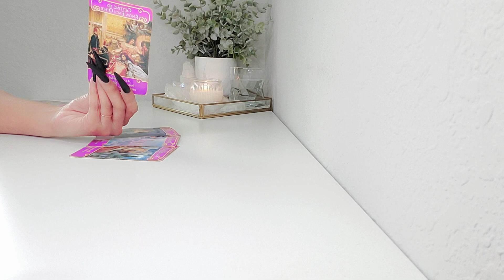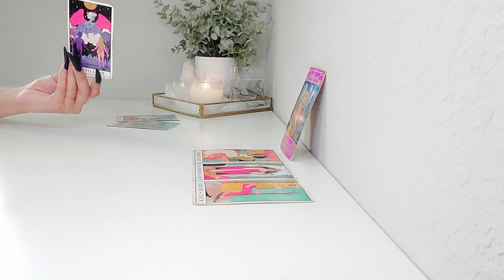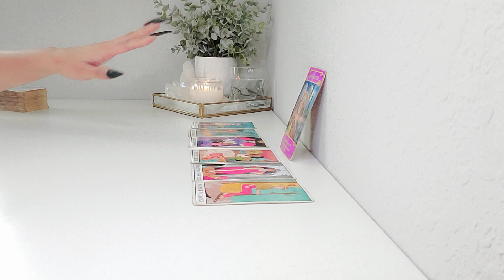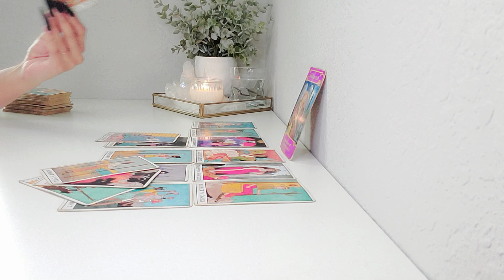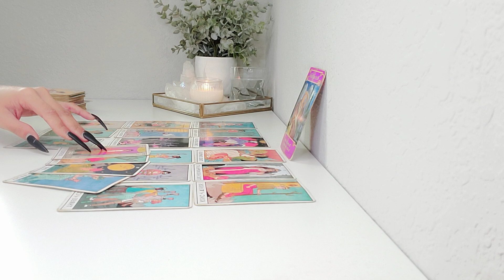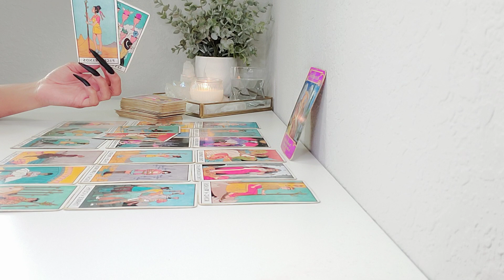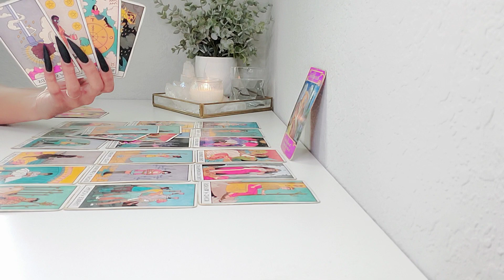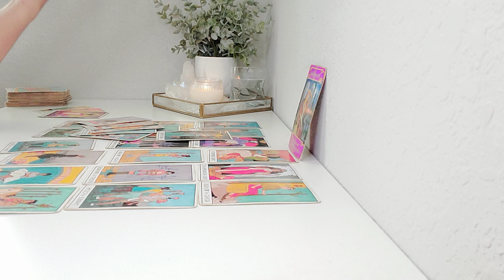Capricorn, "UH OH!! THEY'VE GOT SOMETHING TO SAY TO YOU!"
❤ Thank you so much for your love and support to my channel! May you find the guidance and clarity you are looking for. I'm currently NOT OFFERING any personal readings.

MilagrosTarot LLC